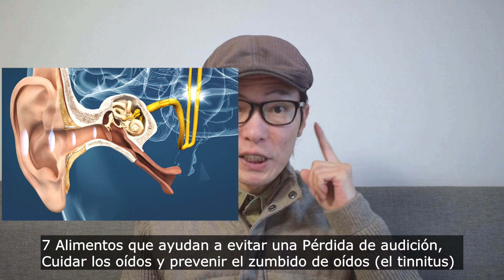Recuperarás tu Audición y Eliminarás el Zumbido en los Oídos (Tinnitus) con ESTO